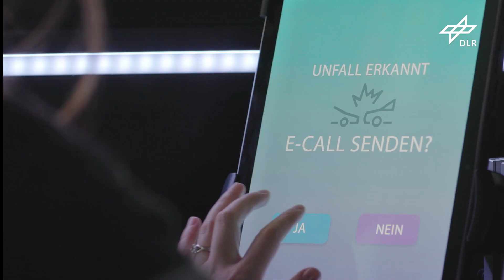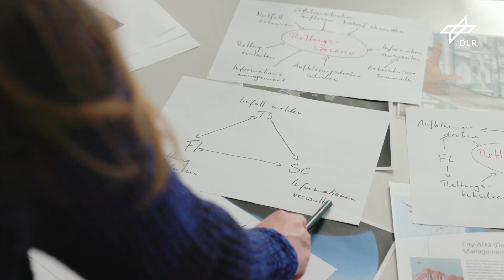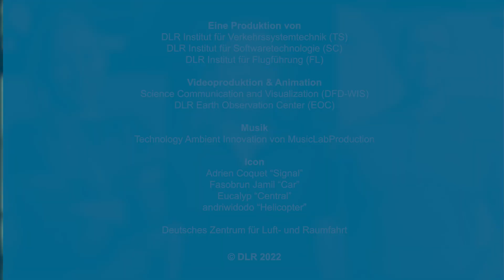Entwicklung einer multimodularen Simulationsinfrastruktur im Projekt iUSIM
Drei Institute und drei Simulatoren – das war die Herausforderung im Projekt iUSIM (Institutsübergreifende, modulare Urban Mobility Simulationsinfrastruktur), der sich die DLR-Institute für Flugführung, Verkehrssystemtechnik und Softwaretechnologie gestellt haben. In diesem Video zeigen die Institute anhand eines Anwendungsfalles aus der Rettungsmobilität, welche Synergien sich aus der gemeinsamen Zusammenarbeit ergeben und welche Potentiale die Kopplung von Simulatoren birgt. Der Schwerpunkt des Projektes lag auf der Schaffung gemeinsamer Datenbasen und Werkzeugketten für die institutsübergreifende Verbundsimulation.

• AR-Lab (Augmented Reality Labor) unter Nutzung der Microsoft HoloLens 2
• XR-Sim (Mixed Reality Simulator)